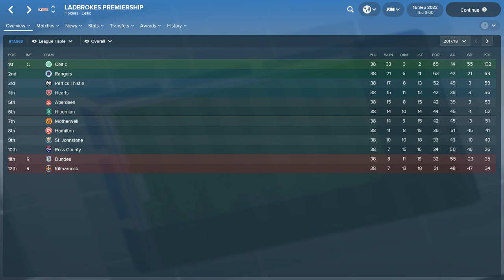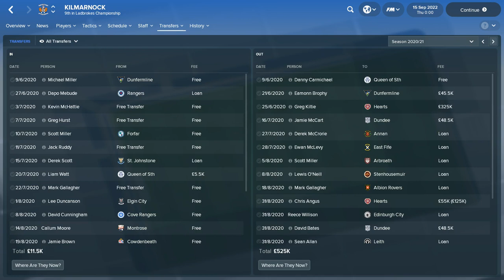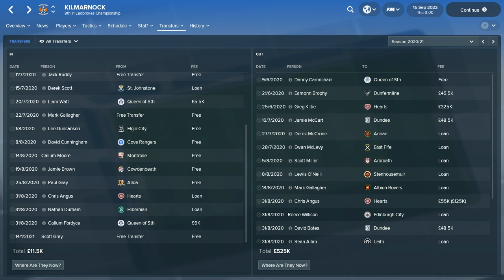FOOTBALL MANAGER 2018 | KILMARNOCK IN 5 YEARS | STEVE CLARKE MAGIC???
CAN STEVE CLARKE REPRODUCE HIS MAGICAL FORM IN REAL LIFE AND DELIVER SILVERWARE TO KILLIE IN FOOTBALL MANAGER?